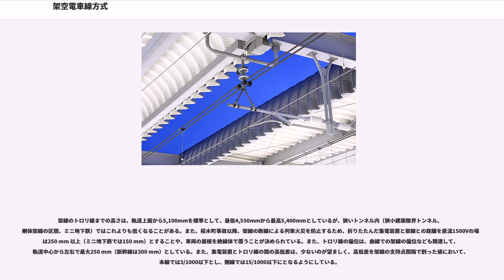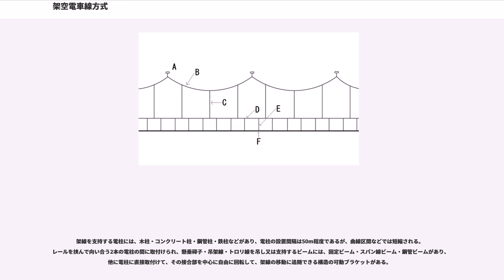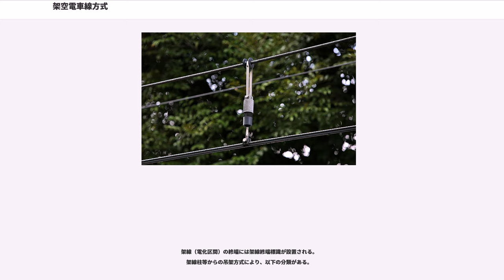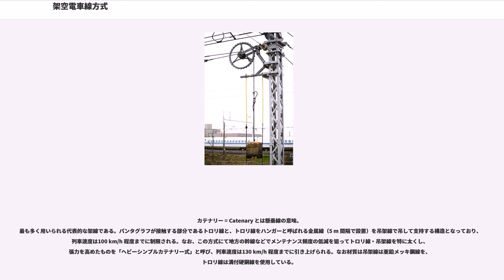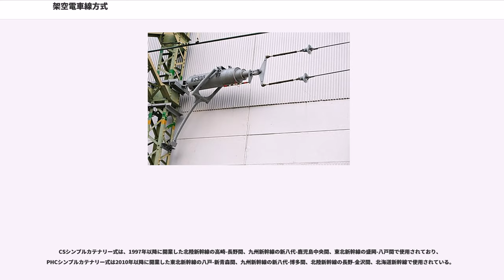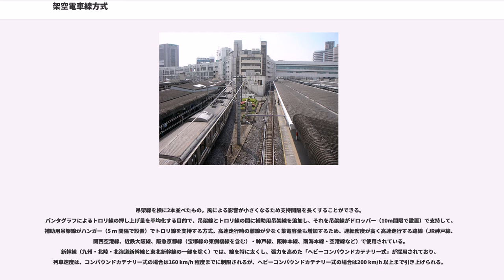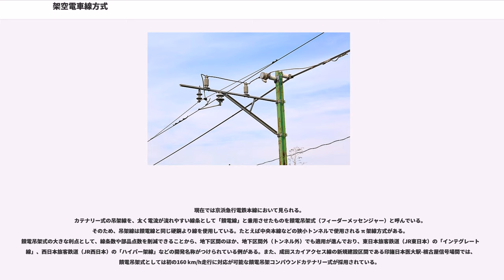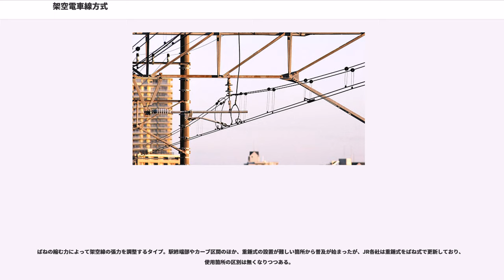架空電車線方式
架空電車線方式 （かくうでんしゃせんほうしき、がくうでんしゃせんほうしき）とは、電気鉄道の集電方式のひとつである。車両が通る空間の上部に架線を張り、ここからパンタグラフなどの集電装置によって集電する方式である。架線集電方式ともいい、架線はトロリ線、電車線などと呼ばれる。

トロリーバスは架空電車線方式、鉄道では架空電車線方式と第三軌条方式がほとんどであり、新交通システムも第三軌条方式からの発展形である。

基本的な構造としては、鉄道車両などの集電装置（パンタグラフ）と接触して電力を供給するためのトロリ線、それを吊し又は支持するためのハンガイヤー・ドロッパ・吊架線・懸垂碍子・吊り金具である振止金具と曲線引き金具、それらを支持する電柱・ビーム・可動ブラケットなどの支持物で構成されている。直流電化区間では、確実な送電のために、変電所から「饋電線（きでんせん）」が架線に沿って敷設され、標準で250 m ごとに饋電分岐線（フィードイーヤ）によりトロリ線に接続される。トロリ線を吊り下げる方式のため、トロリ線の重量により弛みが生じ、支持間隔が長く、重量が重く、張力が低いほど、その弛みが大きくなる。車両の速度が低い場合には、トロリ線の弛みが多少大きくても、集電装置のトロリ線に対する追随性には問題ないが、車両の速度が高い場合には、集電装置（パンタグラフ）の上下動が激しくなって、トロリ線から離線するなどの障害を起こしやすくなる。そのため、架線には適切な張力を与える必要がある。

集電装置がトロリ線を通過する時には、トロリ線は押上げられ、通過後は自由振動を起こした後に振動は減衰していく。架線には押上げばね定数があり、架線を支持する支持点では大きく、支持点の間の中間付近での径間中央では小さいため、集電装置が通過する際には、支持点では架線の押上がり量が小さく、径間中央では押上がり量が大きい、そのため、集電装置は上下変動を繰り返しながら進んでいくようになる。

材質には、饋電線には硬銅より線・硬アルミより線が使用される。トロリ線には主に硬銅トロリ線が使用されるが、耐熱性を上げた銀入り銅トロリ線、新幹線の高速区間用として、銅に鋼心を入れたCSトロリ線、耐摩耗性に優れた錫入り銅・析出強化銅合金（PHC）トロリ線がある。吊架線には一般には亜鉛メッキ鋼より線が使用されているが、饋電吊架式とCSトロリ線を使用してのシンプルカテナリー方式（後述）では、硬銅より線が使用されている。トロリ線の断面形状には、形円形・溝形円形・異形などがあるが、日本では溝形円形が使用されている。断面積は、在来線の本線用が110 mm、在来線の側線用が85 mm、新幹線用は170 mmが使用されており、引っ張り強さに対する安全係数は硬銅トロリ線で2.2、CSトロリ線で2.5としている。また、トロリ線には、流れる負荷電流、抵抗損、集電装置の摺板の接触抵抗、停車中に列車の補機類の使用により流れる補機電流により、温度が上昇するため、許容温度が定められており、トロリ線で90 ℃、ほかの裸電線で100 ℃としている。

架線は集電装置の摺板の磨耗が偏らないよう、摺板に対して横方向に蛇行して張られており、それによるレール中心に対する架線の左右の片寄りを偏位と言う。実際には、直線区間では振止金具を、曲線区間では曲線引き金具を使用して、トロリ線とビーム・可動ブラケットの間に取付けることにより、トロリ線に左右の偏位をつけさせるとともに架線を保持させる。また、集電装置の摺板の摩擦でトロリ線も磨耗するため、トロリ線の使用限度が決められている。電圧が高い交流電化区間では、直流電化区間より架線を支持する懸垂碍子の個数や可動ブラケットと電柱の間に取付けられている長幹碍子の段数が増やされる。

また架線の望ましい条件として次のことが挙げられる。

架線のトロリ線までの高さは、軌道上面から5,100mmを標準として、最低4,550mmから最高5,400mmとしているが、狭いトンネル内（狭小建築限界トンネル、剛体架線の区間、ミニ地下鉄）ではこれよりも低くなることがある。また、桜木町事故以降、架線の断線による列車火災を防止するため、折りたたんだ集電装置と架線との距離を直流1500Vの場合は250 mm 以上（ミニ地下鉄では150 mm）とすることや、車両の屋根を絶縁体で覆うことが決められている。また、トロリ線の偏位は、曲線での架線の偏位なども関連して、軌道中心から左右で最大250 mm（新幹線は300 mm）としている。また、集...